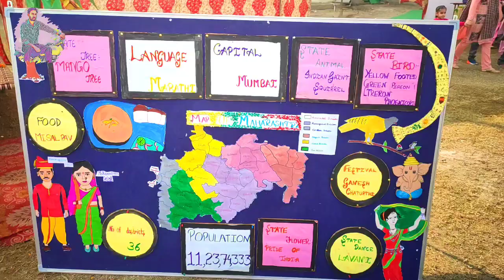KV fiesta a winter fair 17 dec 2023